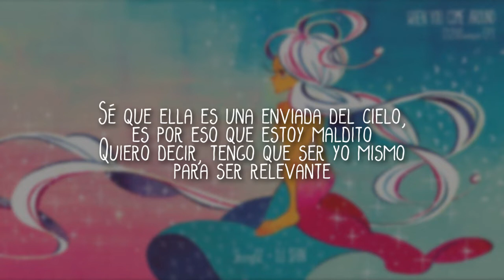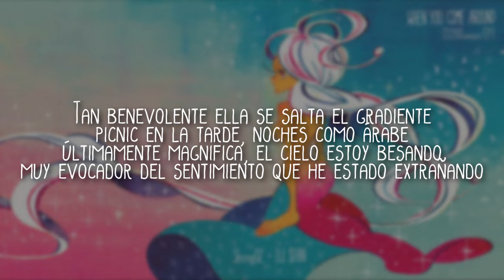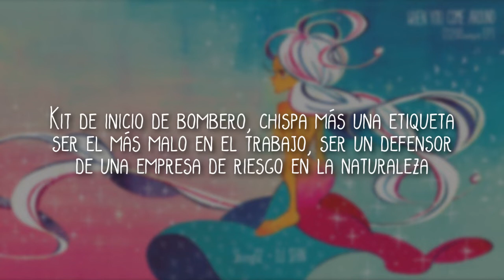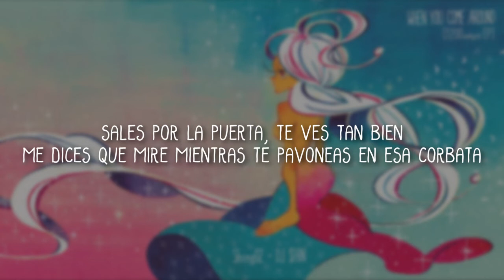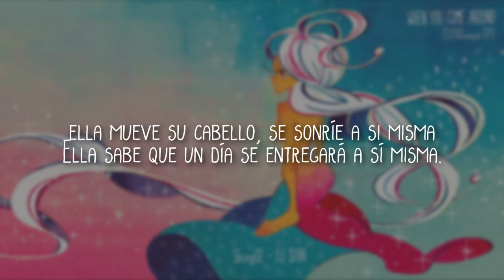Shing02 - When You Come Around ft. Clarence Liew | Letra